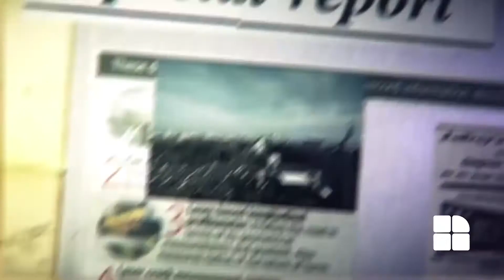4 feb eud 27505100